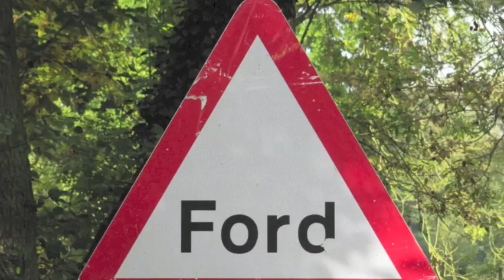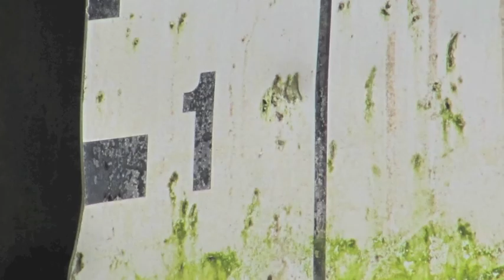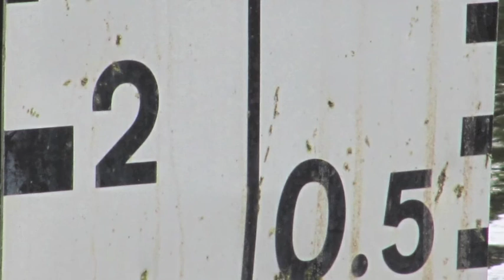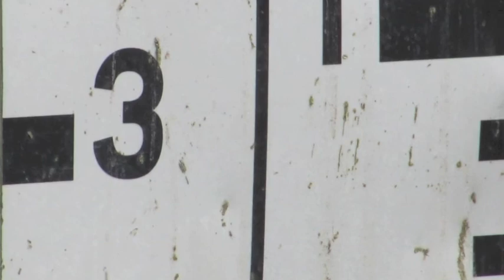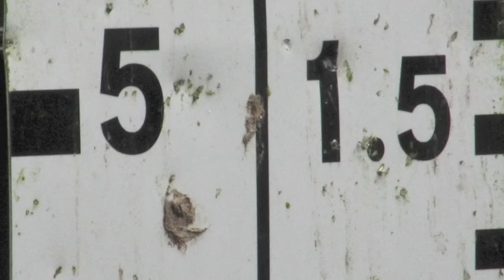Shotesham Ford Cycle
Shotesham Ford, its history, stories, seasons, dreaming, entering the river.
Filmed over 6 months September 2012 to April 2013